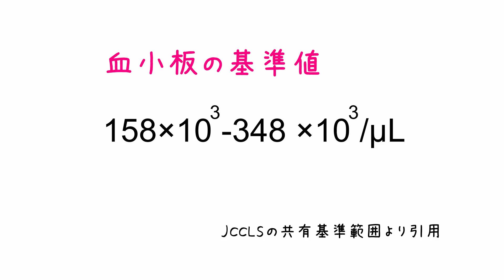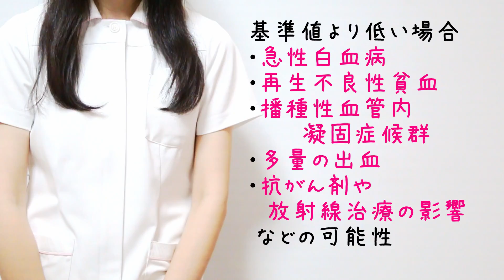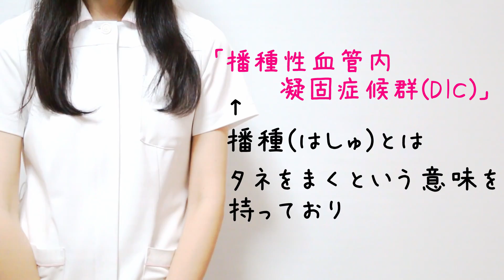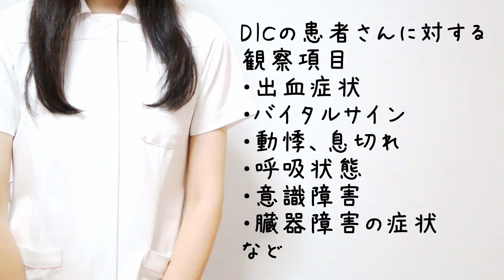【検査値】採血の検査結果「血小板」の読み方とDIC #6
「検査値が読める！」今回は血小板とDICについてわかりやすく解説しました！今回は検査値シリーズ第6回です！

・血小板ってどういう働きをしているの？
・DICが実はよくわからない・・・

と思った方はぜひ最後までぜひご覧ください！

動画が気に入った場合はぜひ「いいね！」お願いします☆

【第３位】
→看護が実習が辛いと悩んでいる看護学生さんには絶対見て欲しい！

【第４位】
→看護師であれば誰でも納得のあるある！皆さんのあるあるも教えてください！

【第５位】
→誰もが必要とする滴下計算！苦手な方はこの動画を見よう！必ず理解できますよ！